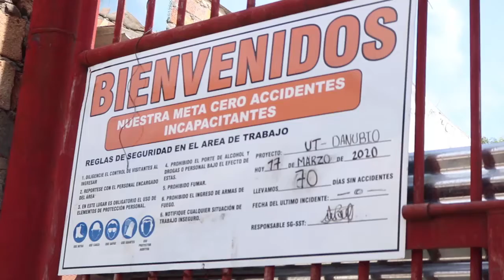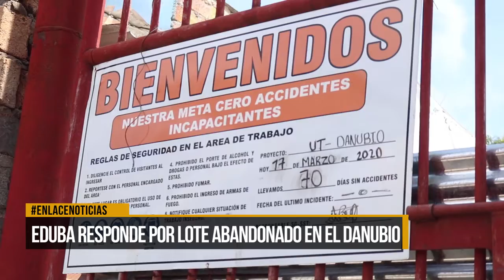Eduba responde a denuncias por obra inconclusa en el Danubio